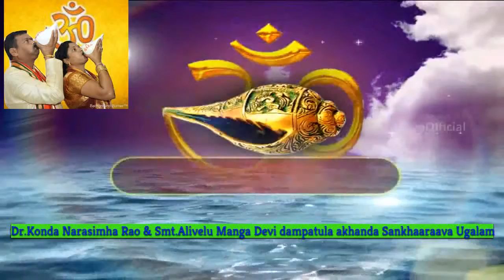Sankharavam-Krishna Pushkaralu koraku Pushkaruni swagatistoo, VJA on Aug'2016 (Ph: 9490959007)